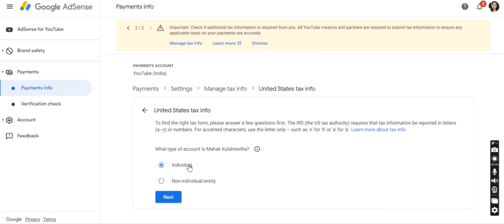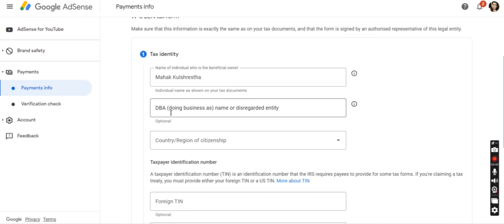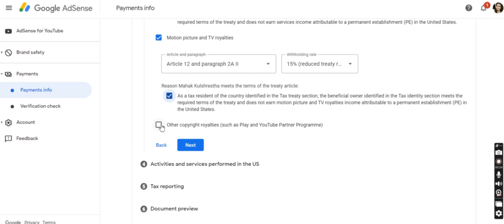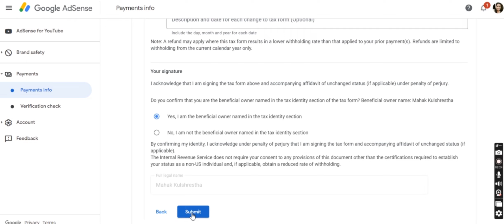Google AdSense Tax information India | Youtube AdSense Tax form | HOW TO FILL TUTORIAL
Gourav Nigam Welcomes you to - GNG SUPPORT  [zomato, swiggy, cloud-kitchen tutorial]

Products to grow sale-
Sanitizer sachet
Cristmas sticker
Thank you card
pizza boxes

Thank You For Waching
gourav instgram Gourav Nigam Welcomes you to - GNG SUPPORT [zomato , swiggy , cloud-kitchen tutorial]

Sanitizer sachet
Rakhi sticker
Thank you card

gourav Instagram AdSense Tax information India | Youtube AdSense Tax form | HOW TO FILL TUTORIAL
Google Adsense Se Judi Important Jankari || Ye Galti Mat Karna
How to Submit Tax Information Form in Google Adsense for YouTube & Blog Earnings | Step by Step